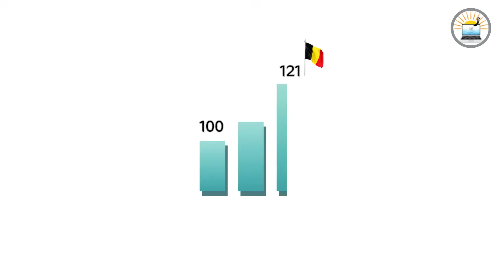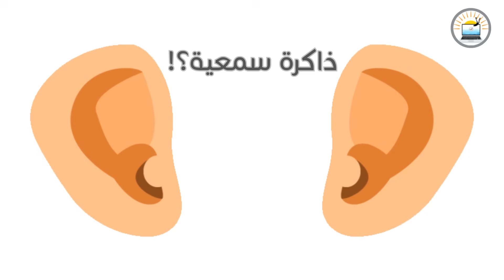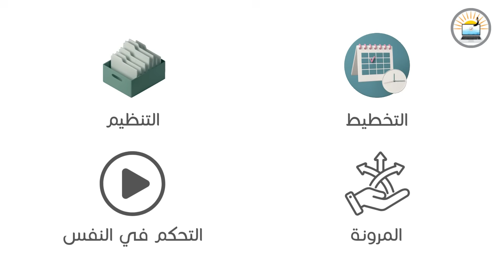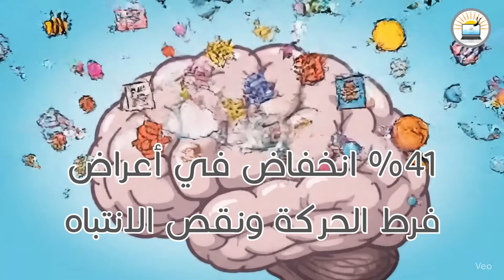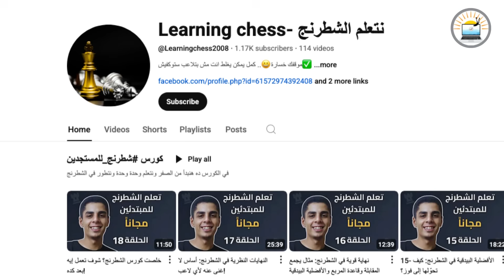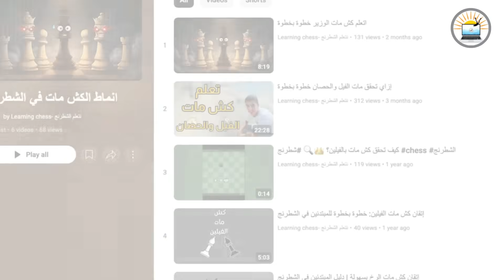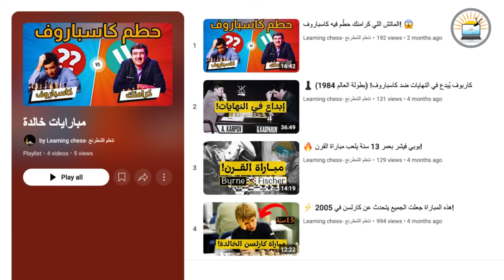هل الشطرنج يجعلك أذكى؟ الإجابة ستصدمك!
هل تعاني من التشتت وصعوبة التركيز في عالم مليء بالمقاطعات؟ اكتشف كيف يمكن للعبة الشطرنج، هذا "الجيم العقلي" المذهل، أن تعيد بناء دماغك، تقوي ذاكرتك، وتحسن من صحتك النفسية بشكل لم تتوقعه.

في هذه الحلقة من غواص في بحر النت، نغوص في أعماق العلم لنكشف الأسرار الخفية وراء رقعة الشطرنج. استنادًا إلى أبحاث ودراسات علمية، سنستكشف كيف تساهم كل نقلة في تشكيل وصلات عصبية جديدة وتقوية وظائف الدماغ التنفيذية.

📚 المصادر المذكورة في الفيديو:
للمهتمين بالتعمق أكثر، هذه بعض النقاط المرجعية التي استندت إليها الحلقة:
١. Chess classes and executive function skills in 5–6 years ... - Frontiers
٢. Efficacy of chess training for the treatment of ADHD: A prospective ...
٣. Chess Practice as a Protective Factor in Dementia - PMC
٤. Efficacy of chess training for the treatment of ADHD: A prospective, open label study | Revista de Psiquiatría y Salud Mental (English Edition) - Elsevier
٥. Can playing chess help fight cognitive decline? | Harvard T.H. Chan School of Public Health
٦. Evaluating the Effectiveness of Chess as a Therapeutic Tool in the ...
٧. Does Chess Really Improve Cognitive Function? | The Triple Helix at UChicago
٨. 9 Benefits of Playing Chess: Plus Potential Downsides - Healthline
٩. Could Chess Be a Hidden Therapeutic Tool? - Psychology Today
١٠. لعبة العقل.. هل يجعلنا الشطرنج أكثر ذكاء حقا؟ | ميدان - الجزيرة نت

فصول الفيديو
 00:00 - مقدمة: الشطرنج أكثر من مجرد لعبة
01:05 - الأساس العلمي: كيف يعيد الشطرنج بناء دماغك؟
02:37 - الشطرنج وتأثيره المذهل على الذاكرة
04:11 - تنمية مهارات حل المشكلات والتفكير الاستراتيجي
06:09 - الشطرنج وتنمية التركيز العميق في عصر المشتتات
07:20 - الفوائد العلاجية للشطرنج (الزهايمر، ADHD، والقلق)
10:57 - النمو الشخصي والمهارات الاجتماعية من خلال الشطرنج
13:28 - كيف تبدأ رحلتك مع الشطرنج؟ (مصادر للتعلم)
16:01 - خلاصة الرحلة وأسئلة للمستقبل
17:02 - شاركونا آرائكم وتجاربكم

شاركنا رأيك!
هل تلعب الشطرنج؟ ما هي الفوائد التي لاحظتها على تركيزك وذاكرتك؟ شاركنا تجربتك في التعليقات.

لا تنسَ الإعجاب بالفيديو والاشتراك في قناة غواص في بحر النت وتفعيل الجرس لتنضم إلينا في رحلات استكشافية جديدة ومواضيع تهم عقلك وحياتك.

تم استخدام NotebookLM لتلخيص وتحويل المعلومات العامة من مصادر مفتوحة إلى ملف صوتي لأغراض تعليمية/إعلامية.